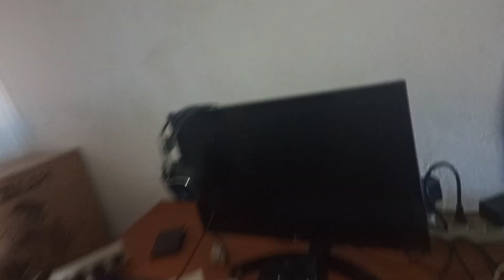FALANDO UM POUCO DO HYTE Y60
Youtube não me recomenda então curta por favor
Compartilhe e ajude o colega viajante

Setup? Pergunte

Para colaborar o canal, me ajudar a manter a internet paga e continuar com as lives e criação de conteúdo, considere uma doação via pix.